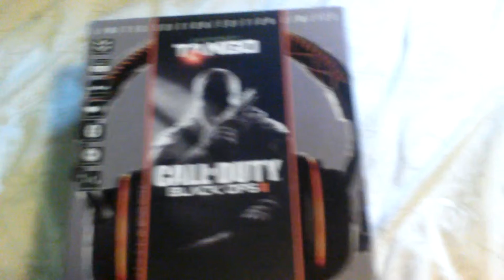Unboxing Turtlebeach Bo2 tango headset